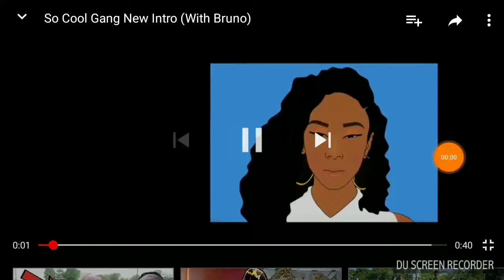So Cool Gang New Intro (With Bruno)